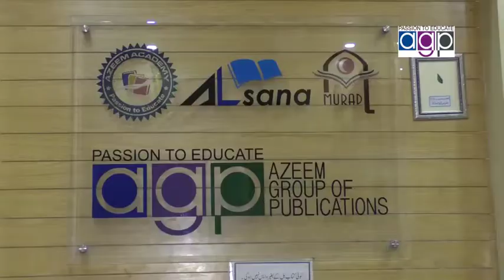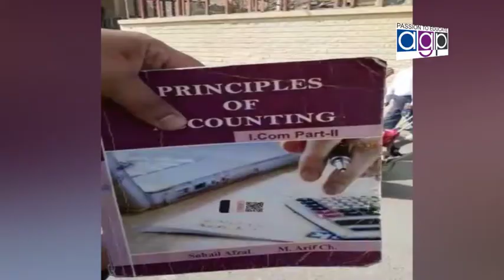Muhammad Arshad Malik MPA PMLN Talking With Nizam TV at Punjab Assembly